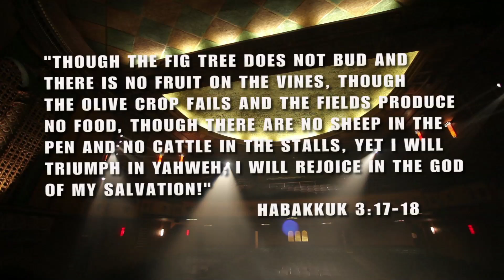Music Video: Take Me to the Cross (from Missing Pieces) - by Jennifer Rothschild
Jennifer Rothschild performs Take Me to the Cross.  Written by Jennifer Rothschild. This music video is bonus footage from the video Bible study series Missing Pieces: Real Hope When Life Doesn't Make Sense.  Along with the music video, the curriculum for women includes 7 teaching segments presented by Jennifer.